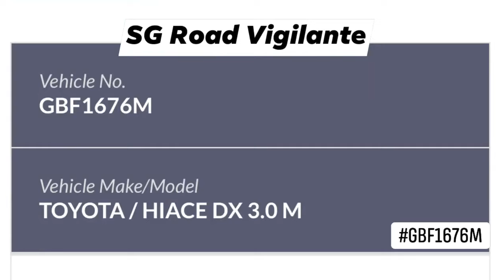7jul2021 792a woodland ave 6 GBF1676M toyota hiace from Pitstop.sg tailgate camcar out of carpark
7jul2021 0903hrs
blk 792a woodland ave 6
GBF1676M toyota hiace from Pitstop.sg Singapore 1st Mobile Tyre Shop
waiting and tailgate camcar out of carpark